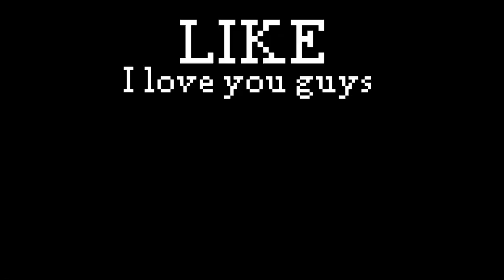how girls vs boys playing minecraft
are you a gils or a boy?

Let's try to beat YouTube's algorithm as Steveee, Megamanny, Scooby Snacc, Alexa Real  and Spectator did.